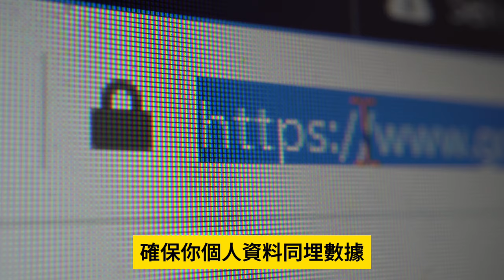4.2【 拍片拍出禍，勝和出事了！ 】勝和被"推車"不滿上頭！當街撻朵"勝和"出事！女友拍片網上熱播，勝和大佬同被通緝！主持: Johnny Fok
4.2【 拍片拍出禍，勝和出事了！ 】勝和被"推車"不滿上頭！當街撻朵"勝和"出事！女友拍片網上熱播，勝和大佬同被通緝！